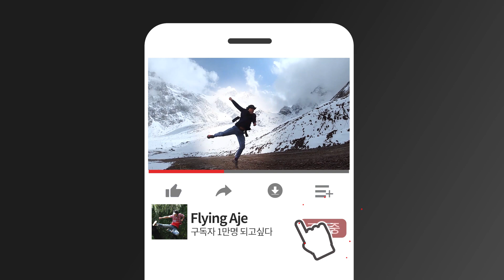우즈베키스탄에 미녀가 많다는 소문을 우즈베키스탄 유학생들에게 물어 보았다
한국에서 유학하고 있는 우즈베키스탄 학생들에게 물어 보았다.
한국 사람들은 우즈벡에 미녀가 많다는 소문을 들어 봤는지 말이다.
그들의 생각과 이야기를 들어 본다

여행후원 - [ 새마을 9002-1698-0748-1 장선출 ]

Camera

오즈모 포켓(OSMO POCKET)

고프로5 (GoPro5)

라일로 (Rylo)

LG Q9

드론 - DJI 매빅 프로